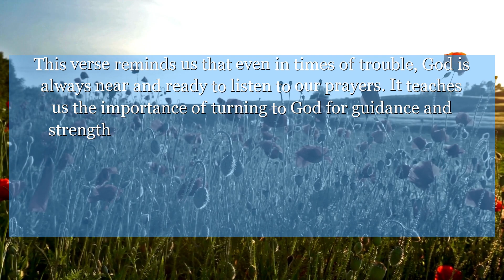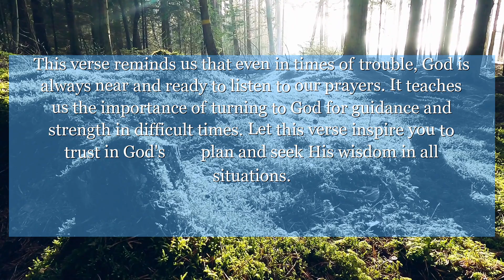Jeremiah 21:3 Then Jeremiah said to them, This is what you are to say to Zedekiah:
In Jeremiah chapter 21: verse 3, the prophet delivers a message from God to the people of Jerusalem. This verse reminds us that even in times of trouble, God is always near and ready to listen to our prayers. It teaches us the importance of turning to God for guidance and strength in difficult times. Let this verse inspire you to trust in God's plan and seek His wisdom in all situations.